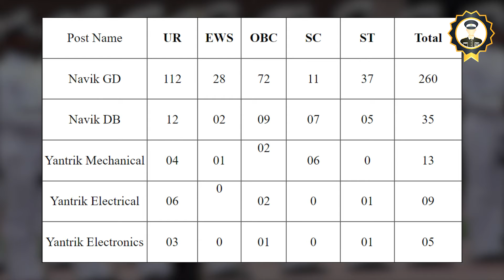Indian Coast Guard 02/2022 Notification Out | Eligibility | Age Criteria | Full Selection Process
Indian Coast Guard has published notification for Navik GD/DB & Yantrik 02/2022 Batch .Eligible candidates can apply for this post by 4 Jan 2022 to 14 Jan 2022 on official